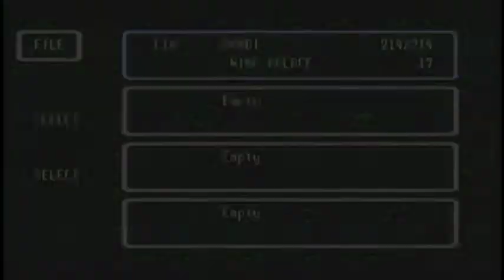Secret of Mana Playthrough - Part 10